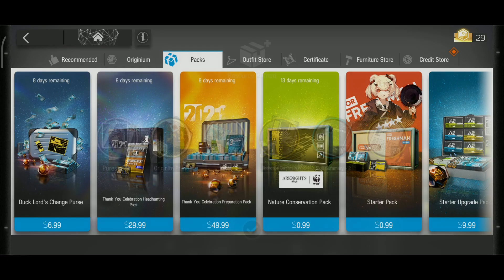Is Purestream worth my money?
she is just a water Amiya. right?